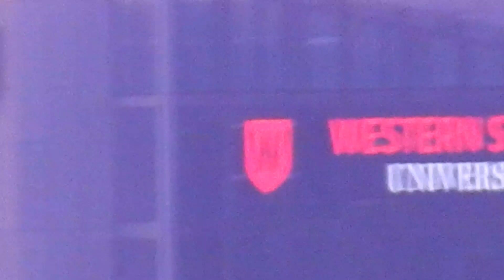15,1,20 sunrise in Sydney